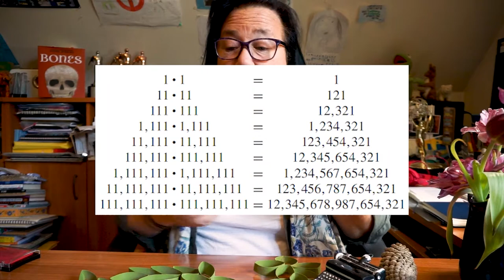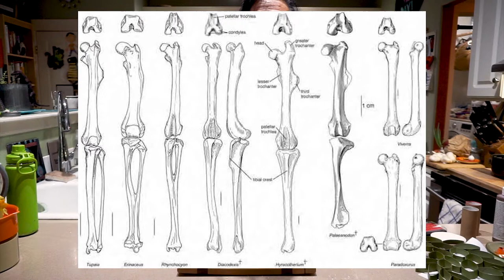Toilet Paper Roll Projects! (WhatNow #4 ToiletPaper Roll Patterns)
At a time when toilet paper is such a precious commodity, Lynn Brunelle (Bill Nye the Science Guy writer) offers art projects using the rolls.  In this episode we delve into the use of patterns, using only empty cardboard toilet paper rolls.

The following video was made for entertainment and educational purposes. It might feature experiments and activities that are conducted by an adult within controlled environment.

Please have an adult present and please use judgment, care, and precaution if you plan to do these at home.

We do not make any warranties about the completeness, safety and reliability. Any action you take upon the information on this video is strictly at your own risk, and we will not be liable for any damages or losses. It is the viewer's responsibility to use judgment, care and precautions if one plans to replicate.